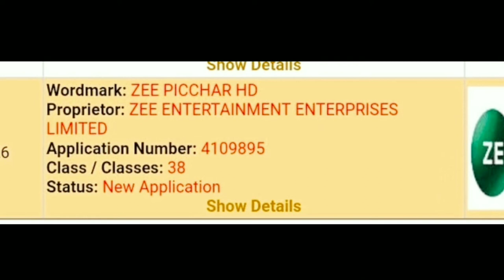New Channel Launch 2022 in DTH || Upcoming TV Channel List 2022 launch || New Channel Added Soon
New Channel Launch Soon On DTH || Upcoming TV Channel List || New Channel Added Soon

🙏🙏 Gurbaj